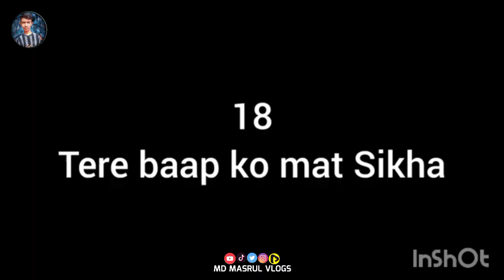finnely new short video shooting📷/md masrul vlogs and sumon talks/New vlog /md_masrul_vlogs